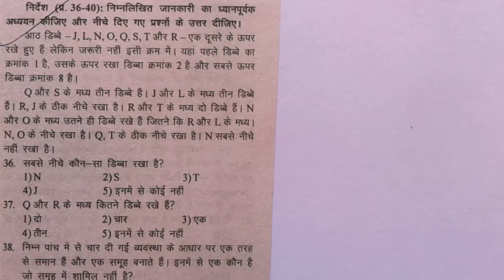Puzzle- 07 || Box Based Puzzle || RRB PO/CLERK Prelims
FOLLOW THIS METHOD AND QUICK SOLVE, MOST IMPORTANT FOR IBPS/RRB PO AND CLERK